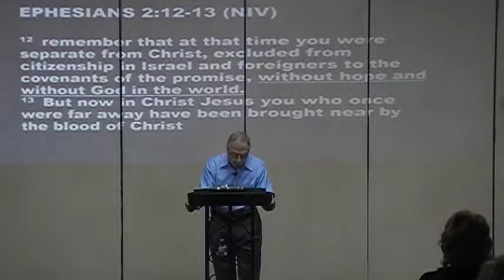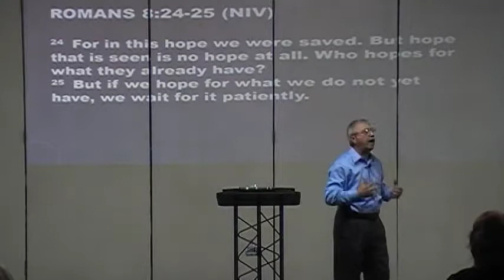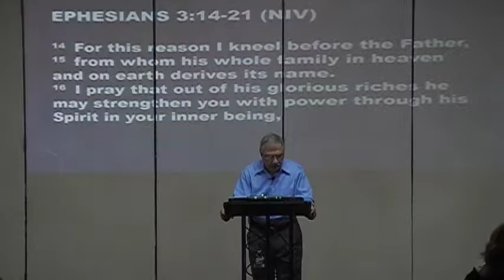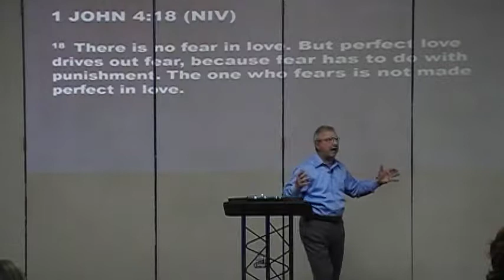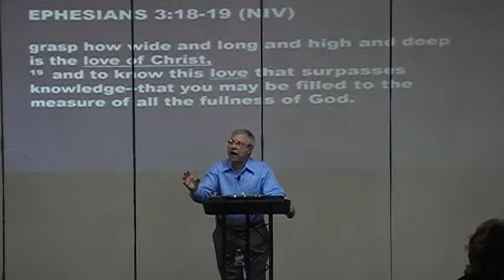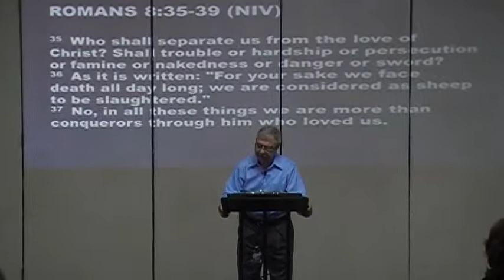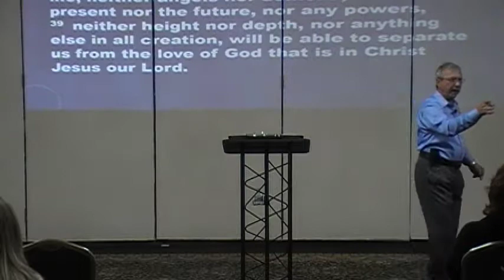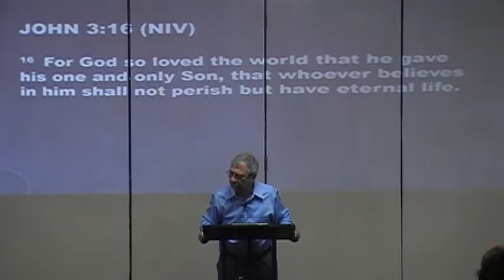Pastor Carl Catalanotto - Hope For 2019